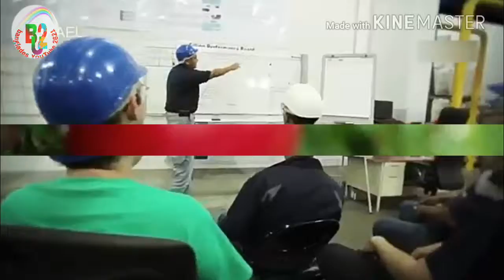BEST new Heavy TeachnologY - Best Farming AND Paking pomegranate